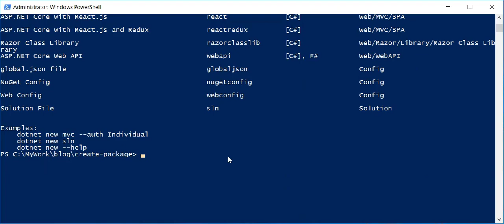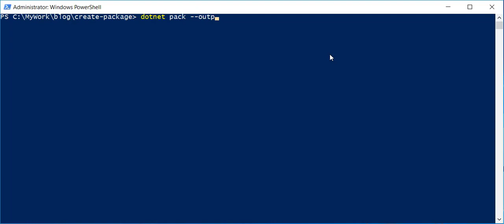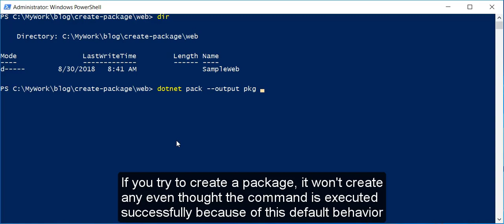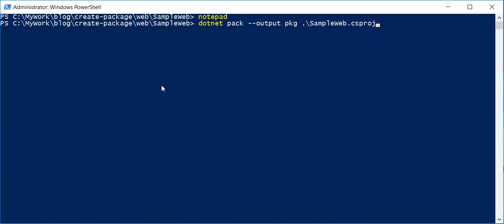Creating NuGet Package using .NET Core CLI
0 Comments
NuGet is a great tool in managing your third-party dependencies as well as in distributing your own libraries. The dotnet pack command available in .NET Core CLI toolset will help you to build the project and creates a NuGet package. The output of this command will be a .nupkg file which can be used to push to a public registry like nuget.org or to any other private registries.